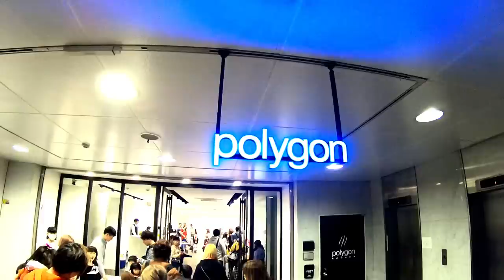お宝映像あります！最後まで見てね！ファミリー系YouTuber忘年会！プレゼント交換もしました♪【しほりみチャンネル】